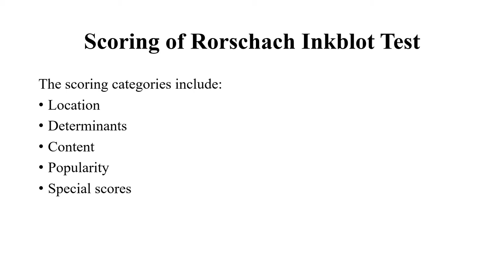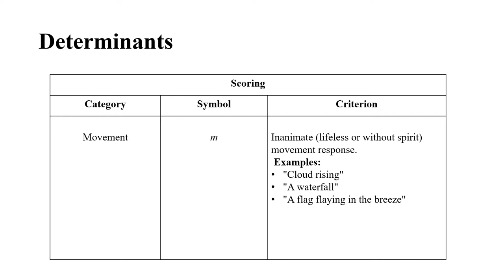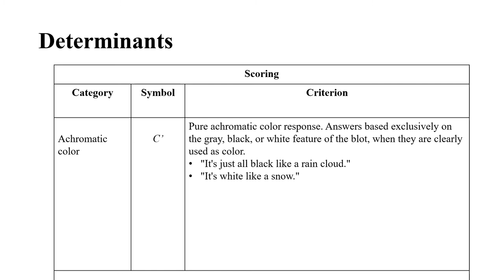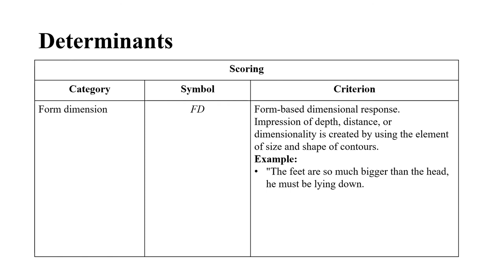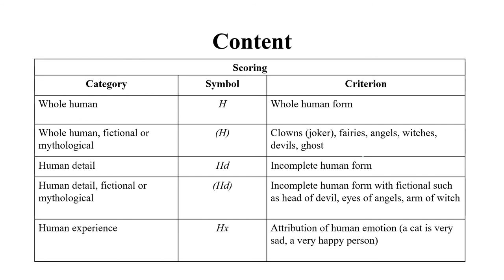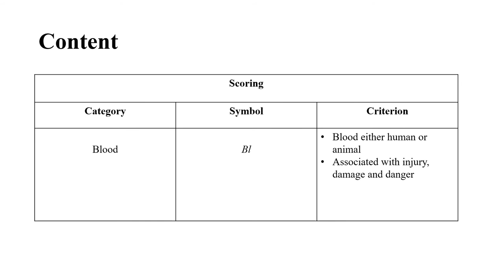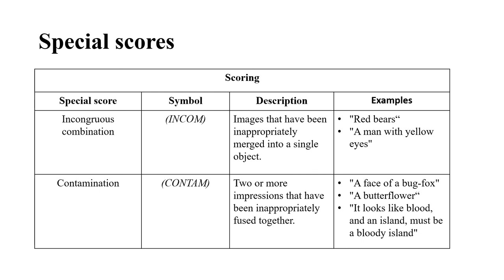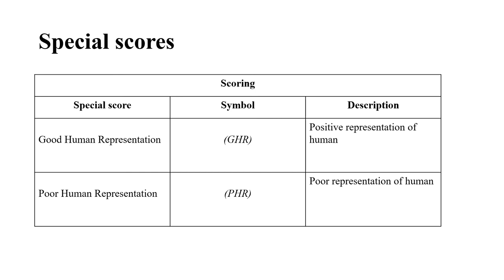Scoring of Rorschach inkblot test | Psychology | Iqra Sageer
In this video you will learn the scoring of Rorschach inkblot test. The scoring categories include location, determinants, content, popularity, and special scores.

You may also find basic introduction, instruction, history and administration of Rorschach inkblot test from this link: